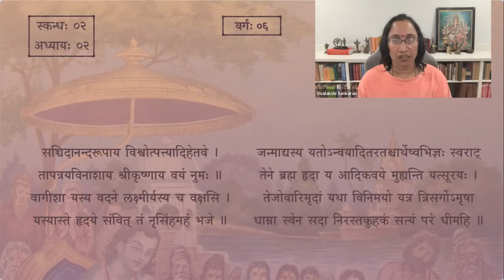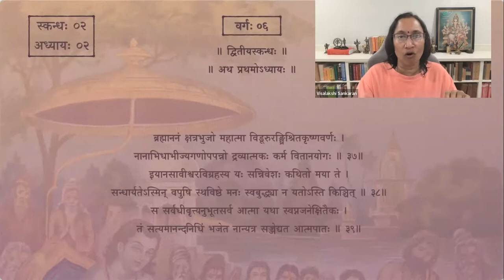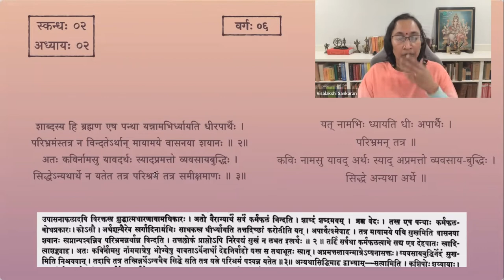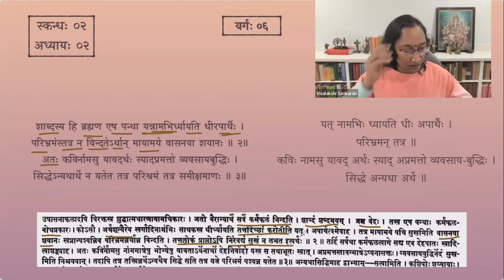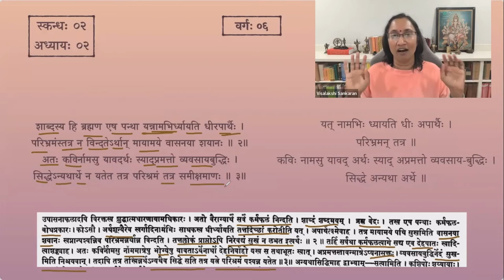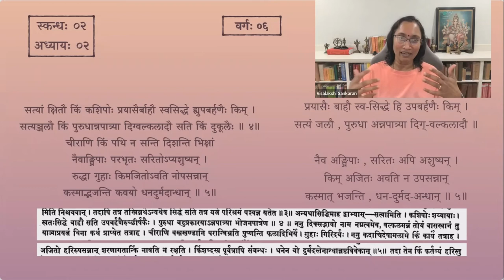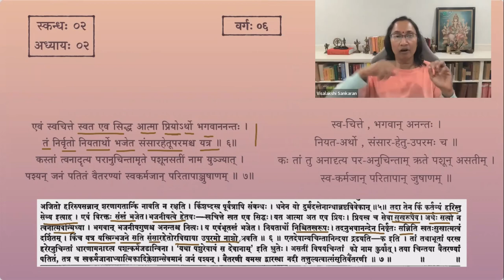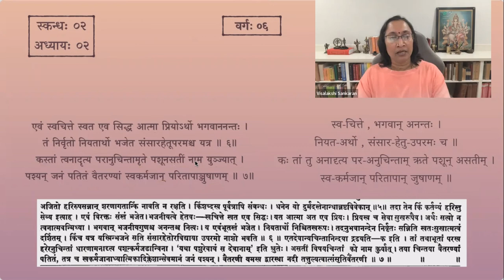श्रीमद्भागवतम् — भावार्थदीपिका — Skanda 02 — Chapter 2 — Session 06